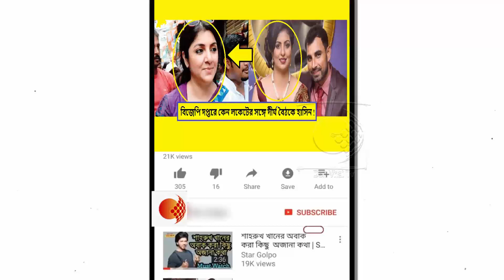বিজেপিতে যোগ দিতে চলেছেন মহম্মদ শামির স্ত্রী হাসিন জাহান! জল্পনা তুঙ্গে !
কংগ্রেস ছেড়ে বিজেপিতে যোগ দিতে পারেন হাসিন জাহান। মহম্মদ শামির স্ত্রী হাসিন জাহান শনিবার সন্ধ্যায় হঠাৎ বঙ্গ বিজেপির দফতরে হাজিন হন। সঙ্গে ছিলেন বিজেপির মহিলা মোর্চার সভানেত্রী লকেট চট্টোপাধ্যায়। বিজেপির রাজ্য দফতরে প্রায় ৪০ মিনিট ছিলেন হাসিন। তাতেই জল্পনার পারদ চড়ছে।

লকেটের সঙ্গে তিনি একই গাড়িতে রাজ্য দফতর ছেড়ে যান। যদিও বিজেপিতে যোগদানের ব্যাপারটি উভয় পক্ষের কেউই স্বীকার করেননি। হাসিন বলেন, লকেট চট্টোপাধ্যায়ের সঙ্গে আমার দীর্ঘদিনের পরিচিতি। সে কারণেই তিনি সাক্ষাৎ করতে এসেছিলেন। এটা একেবারেই সৌজন্য সাক্ষাৎ।

হাসিন বিজেপির রাজ্য দফতরে আসায় দলবদলের জল্পপা মাথাচাড়া দিয়ে ওঠে। ২০১৮-র ১৬ অক্টোবর তিনি মুম্বইয়ে কংগ্রেসে যোগদান করেন। কিন্তু যোগদানের পরও তিনি কংগ্রেসে নিষ্ক্রিয় ছিলেন। এখন বাংলায় বিজেপির হাওয়ায় গা ভাসাতে তিনি বঙ্গ বিজেপিতে যোগদান করতে পারেন।

হাসিন দীর্ঘদিন গার্রস্ত  অশান্তিতে ভুগছেন। তিনি তাঁর স্বামী ক্রিকেটার মহম্মদ শামি ও তাঁর দাদার বিরুদ্ধে বধূ নির্যাতনের মামলা করেন। তাঁদের নামে গ্রেফতারি পরোয়ানাও জারি হয়। ঘটনার ঠিক পরেই শামির বিরুদ্ধে ব্যবস্থা নিতে তিনি মুখ্যমন্ত্রী মমতা বন্দ্যোপাধ্যায়ের সঙ্গে দেখা করেছিলেন।

তারপর তিনি মুম্বইয়ে পাড়ি দেন। সেখানে পুরনো পেশা মডেলিংয়ে ফেরেন তিনি। অভিনয় করেন দু-একটা সিনেমায়। এরই মধ্যে মুম্বই কংগ্রেসে যোগদান করে রাজনীতিতেও পসার জমানোর চেষ্টা করেন। শেষপর্যন্ত কংগ্রেস ছেড়ে বিজেপিতে যোগ দিতে পারেন বলে জল্পনা তুঙ্গে এখন।